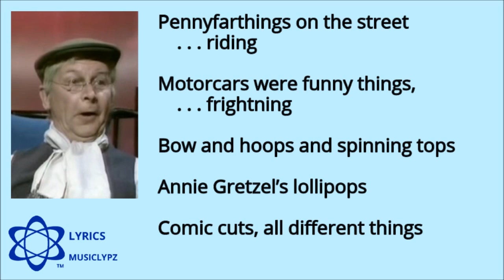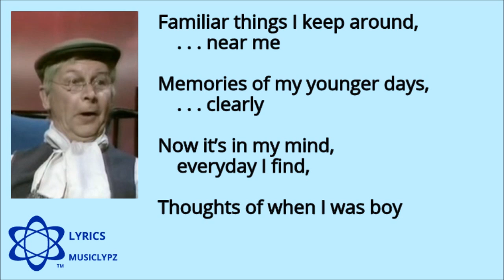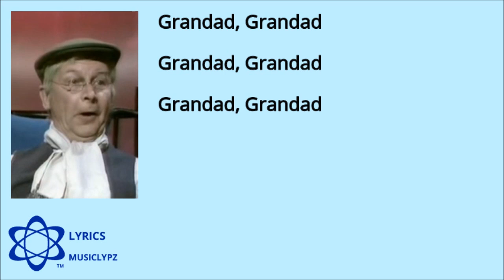Grandad - Clive Dunn 1971 HQ Lyrics MusiClypz